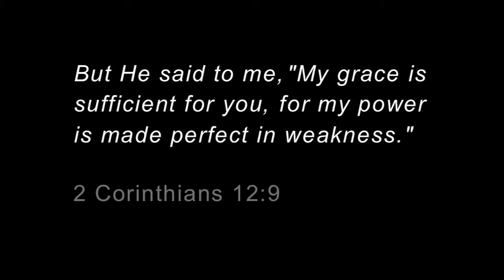The Testimony of Leonard Knight (First 3 minutes)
40 years ago a troubled drifter came to believe he was called to tell the world "God is Love"
Today, Leonard Knight has created the largest public, artistic, profession of faith in Christ on earth and in the process became the most visited man in the world... allowing him to share his Christ centered testimony with over half a million people, and they call came to him.